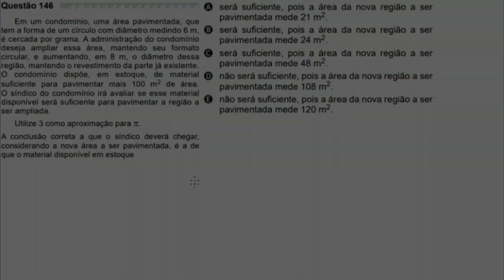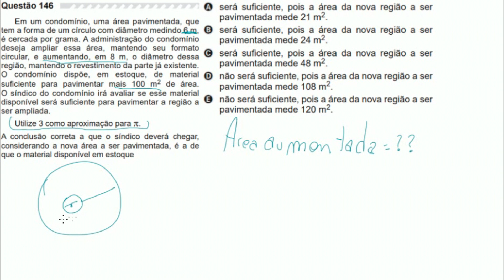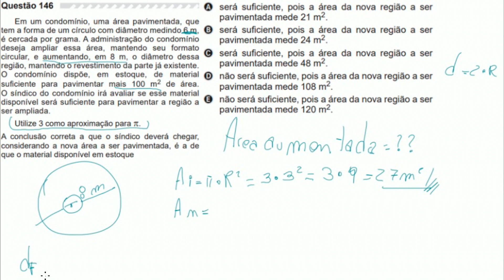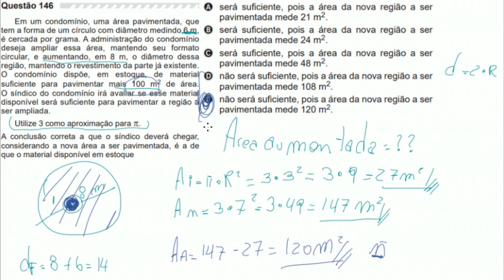QUESTÃO 146 ENEM 2019 - MATEMÁTICA PROVA AMARELA - Em um condomínio, uma área pavimentada, que tem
📐 Neste vídeo estou resolvendo o exercício 146 do Enem 2019, uma questão de matemática da PROVA Amarela. Neste exercício temos cálculo de área de circunferência, diferença entre áreas.

📢 ME SIGAM NO INSTAGRAM: eduardolenzz

QUESTÃO:Em um condomínio, uma área pavimentada, que tem a forma de um círculo com diâmetro medindo 6 m, é cercada por grama. A administração do condomínio deseja ampliar essa área, mantendo seu formato circular, e aumentando, em 8 m, o diâmetro dessa região, mantendo o revestimento da parte já existente. O condomínio dispõe, em estoque, de material suficiente para pavimentar mais 100 m2 de área.
 O síndico do condomínio irá avaliar se esse material disponível será suficiente para pavimentar a região a ser ampliada. Utilize 3 como aproximação para π. A conclusão correta a que o síndico deverá chegar, considerando a nova área a ser pavimentada, é a de que o material disponível em estoque A será suficiente, pois a área da nova região a ser pavimentada mede 21 m2. B será suficiente, pois a área da nova região a ser pavimentada mede 24 m2. C será suficiente, pois a área da nova região a ser pavimentada mede 48 m2. D não será suficiente, pois a área da nova região a ser pavimentada mede 108 m2. E não será suficiente, pois a área da nova região a ser pavimentada mede 120 m2.